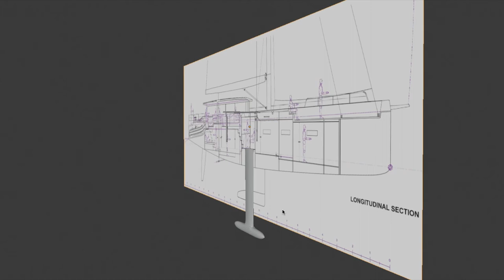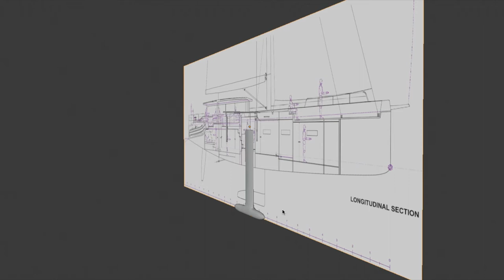Yx7 lifting keel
Concept of a 2 staging lifting keel for the Yx7 yacht.
Fully extended the draft is 4.8m
1st stage lift the draft is  2.7m
2nd stage lift the draft is 1.5m

At 1st stage lift is perfect for most marinas. 2nd stage lift for shallow parking or liftout for hardstand.